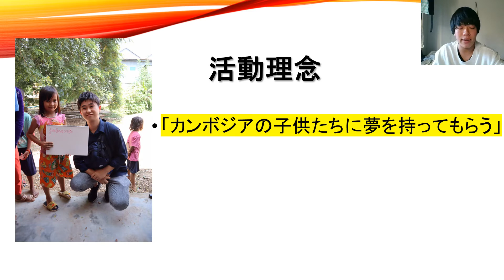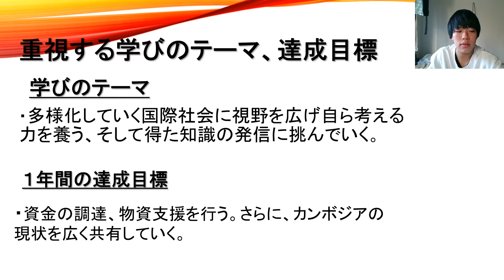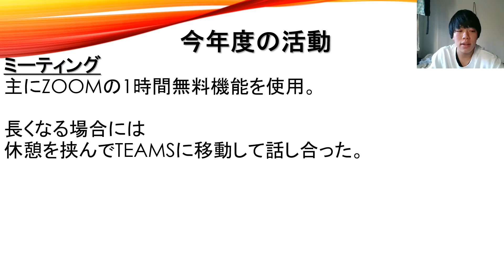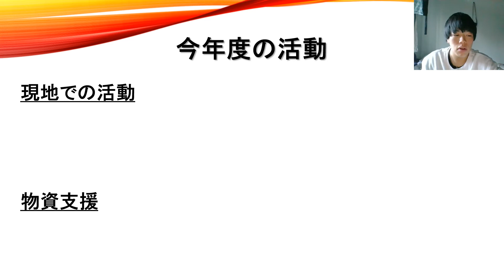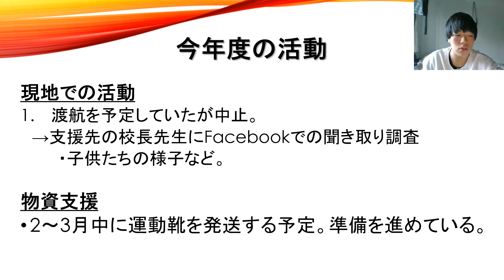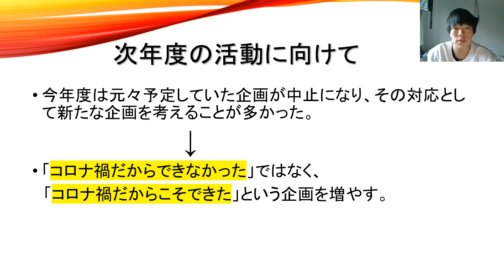【チャレセン活動報告】Sunflower＠湘南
東海大学チャレンジセンター / チャレンジプロジェクト
Tokai University Student Project Center / Challenge Project

東海大学チャレンジセンターでは、例年チャレンジプロジェクトの最終報告会を開催し、湘南キャンパスを会場に各キャンパスをテレビ会議システムで繋ぎ、各プロジェクトがその年の活動を他プロジェクト、教職員および地域住民に向けて報告しております。
今年度は、新型コロナウイルス感染症の拡大を受け、各プロジェクト(18プロジェクト)が5分程度の活動報告動画を制作し、お互いのプロジェクト活動についてオンラインにて報告し合うことにいたしました。
動画は教職員で構成される学内委員と各プロジェクトメンバーによる投票で審査され、プレゼンテーションが優秀であったプロジェクトは表彰されます。
3月11日(木)に開催される表彰式の様子もyoutubeにて公開いたしますので、是非ご覧ください。

チャレンジセンター・チャレンジプロジェクトについて、もっと詳しく知りたい方はこちらをチェックしてみてください↓↓↓

☆[湘南]リッキーと始めるチャレンジプロジェクト（Movie）

☆東海大学チャレンジセンター2020紹介マガジン（PDF）

☆東海大学チャレンジセンター2019年度活動報告書（PDF）